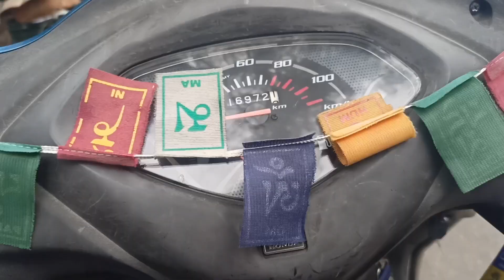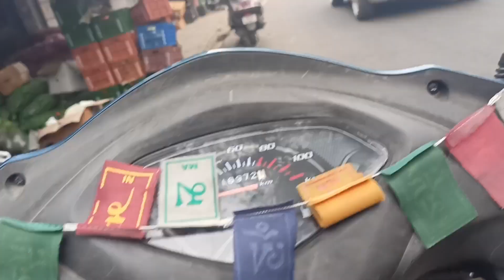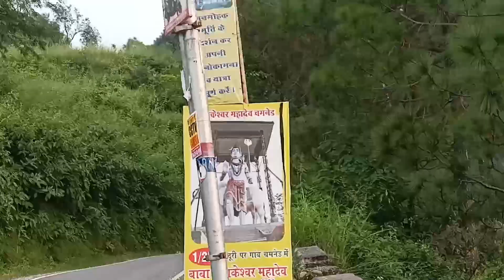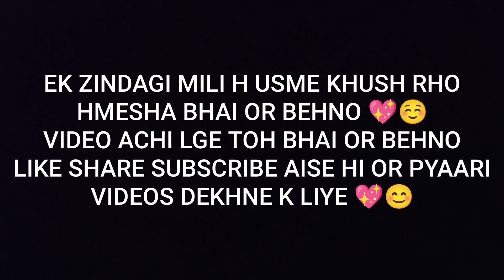HAMIRPUR TO LAMBLOO IN SCOOTY 🔥ride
EK ZINDAGI MILI H USME KHUSH RHO HMESHA BHAI OR BEHNO 💖😊